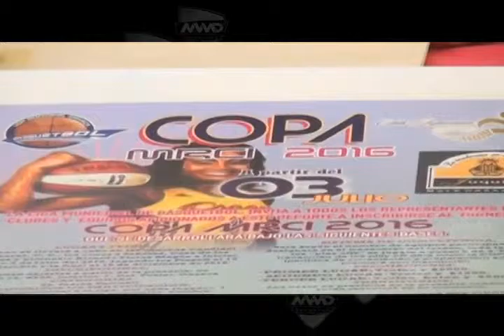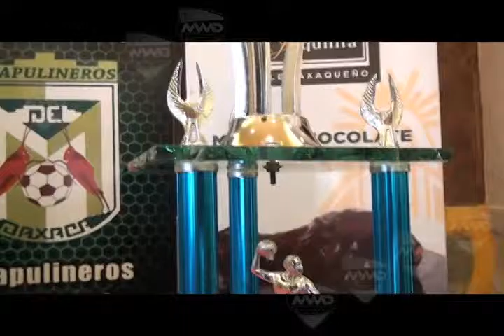Copa MRCI de Basquetbol Liga Municipal